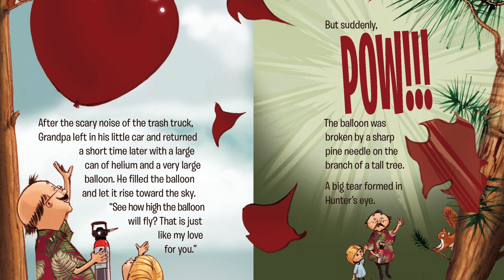How Big Is Your Love - Read by Sally Oxley